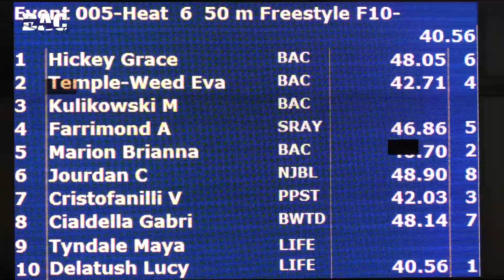Girls 10&U 50 Yard Free H6